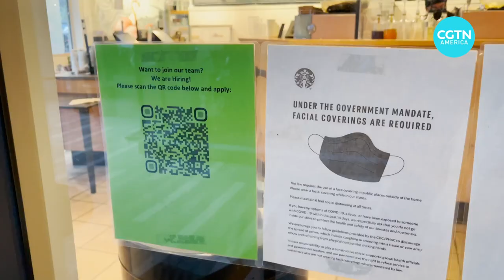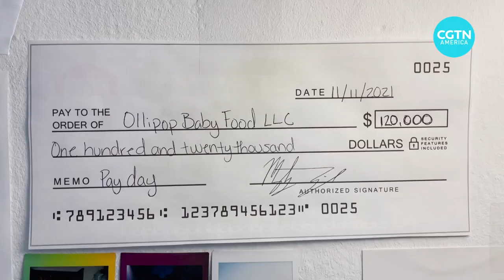Florida cuts unemployment benefits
At least 24 states led by Republicans are canceling the additional $300 a month in federal unemployment benefits meant to help struggling Americans during the pandemic.

They claim the extra funds are keeping people from trying to find work, as businesses are struggling to hire staff.

Economists have mixed views on the issue.

Nitza Soledad Perez reports from Miami, Florida.